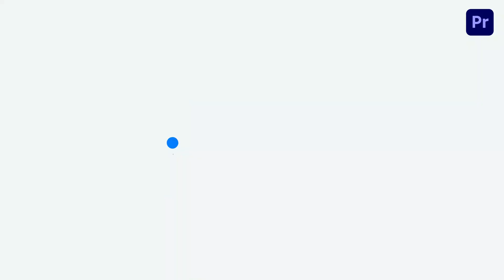Summer Surfing Instagram Story Premier Pro Template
Access & download the Summer Surfing Instagram Story Premier Pro Template